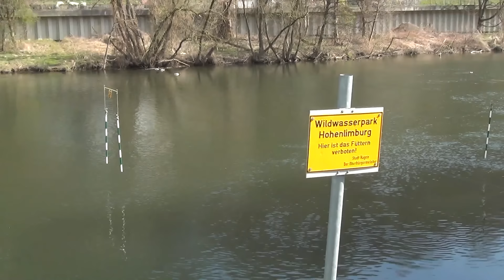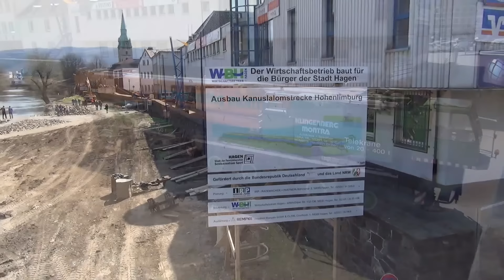Excavator Accident in Hagen - Spectacular Recovery with a Crane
In this video, we document an impressive excavator accident in Hagen, where a tracked excavator slid into the water and ended up lying on its side. Watch the exciting recovery of the crashed excavator from the Lenne River using a recovery crane. By popular demand, we are presenting the video with the original sound and no music, to offer you an authentic experience.

The recovery was a real challenge and required the use of a large crane to safely pull the excavator out of the water. This video showcases the entire process, from the arrival of the emergency services to the successful recovery. It offers a fascinating insight into the work of the rescue teams and the difficulties that can arise during such operations.

Don't miss more exciting videos on this topic on our channel!